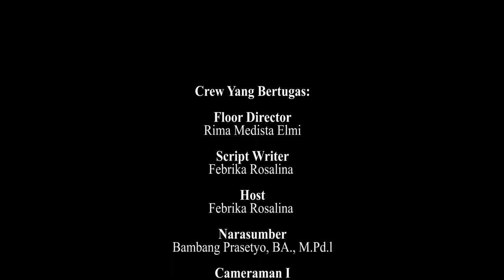KURMA Eps 23 || Menggapai Kemuliaan Ramadhan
Ketua Laboratorium Terpadu FDK: Zhila Jannati, M.Pd
Pengawas: Muhammad Randicha Hamandia, M.Sos
Produser : Ahmad Agung Hadly
Adpro:
Annisa Adelia
Agil Salsabila
Salsabila Jandisha

Tim yang bertugas:
1. Floor director: Rima Medista Elmi
2. Script writer:  Febrika
3. Host: Febrika
4. Cameraman 1: Bayu
5. Cameraman 2: Farel rojab
6. cameraman 3:  Husyam
7. Operator:  Abdan erba
8. Switcher: Dessy ratnasari
9. Audioman: putri wulandari
10. Teleprompter: Dea faradila
11. Editor: Annisa Adelia